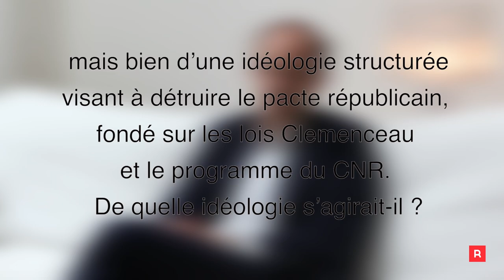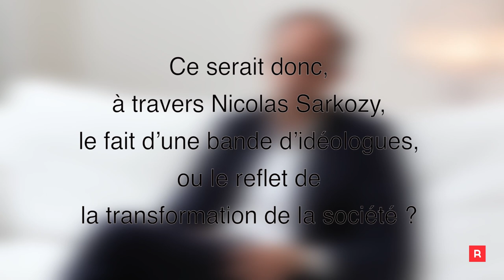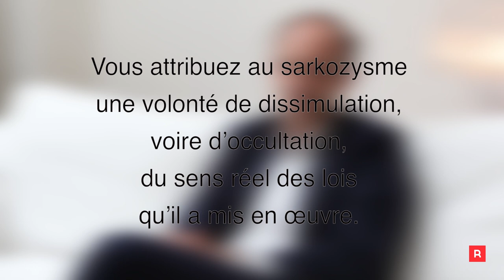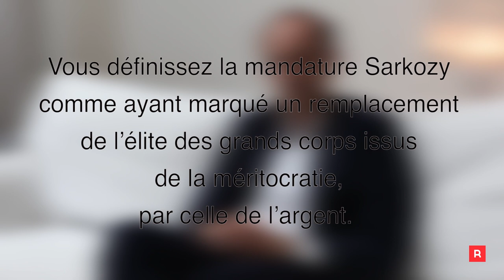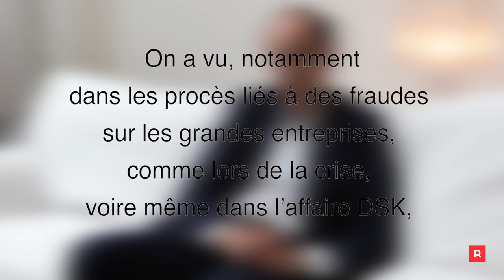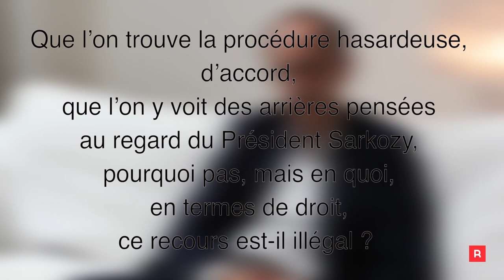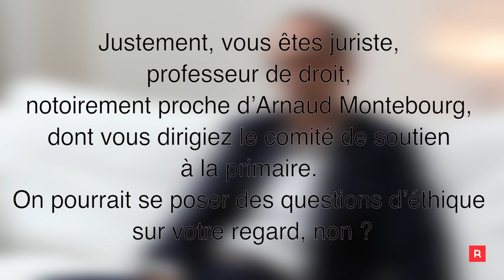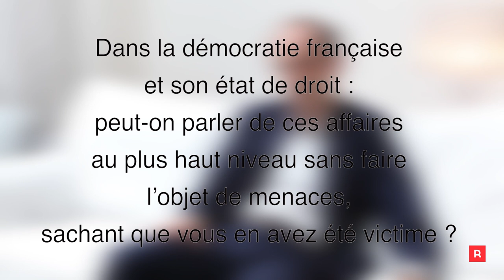Thomas Clay - « La justice est redevenue indépendante » - Entretien pour RAGEMAG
Premier juriste à avoir dénoncé la procédure d'arbitrage -- dont il est un spécialiste incontesté -- dans l'affaire Tapie, Thomas Clay, professeur de droit, vice-président et vice-doyen de l'université de Versailles-Saint-Quentin-en-Yvelines, est aussi l'auteur remarqué du livre Les Lois du sarkozysme (éditions Odile Jacob). Happé par les médias pour commenter les rebondissements quotidiens de l'affaire, il a choisi RAGEMAG pour se confier plus en longueur sur son livre et l'actualité judiciaire.